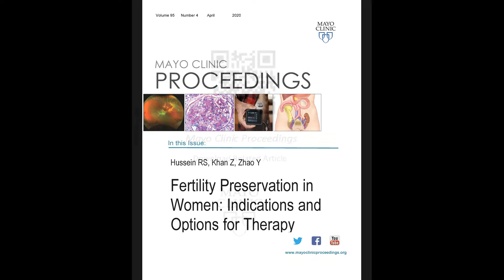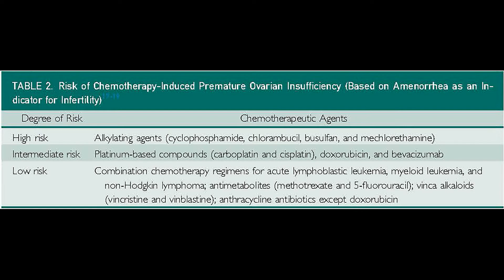Fertility Preservation in Women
Dr. Zaraq Khan, Interim Chair in Reproduction, Endocrinology, and Infertility; and a Consultant in Minimally Invasive Gynecologic Surgery at Mayo Clinic in Rochester, MN, reviews his article appearing in the April 2020 issue of Mayo Clinic Proceedings, which provides an in-depth look at options for fertility preservation in women and girls, primarily due to a cancer diagnosis.